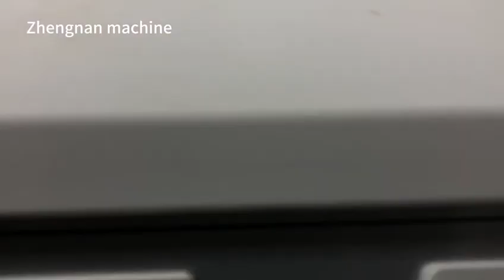Small bubble film#bubble film machine#composite bubble film machine#air cushion film machine#bubble机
Small bubble film#bubble film machine#composite bubble film machine#air cushion film machine#bubble film machine factory trial delivery#buffer bubble film packaging machine